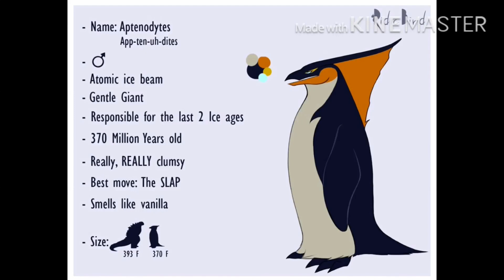A random Godzilla comic dub (Aptenodytes)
Wow I’m worse at this than I thought-

Art and the character Aptenodytes belongs to RidicBird :p voices are mine